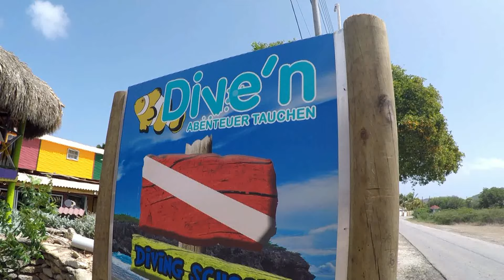Dive´n Curacao - best german divecenter in the caribbean!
kurzer Imagefilm über die deutschsprachige Tauchbasis Dive´n Curacao von Roland und Daniela Knuth!

Rechte an den Bildern und Filmausschnitten bei:
Thomas Jurkschat, Aquatica Wassersport (Bielefeld, Deutschland).